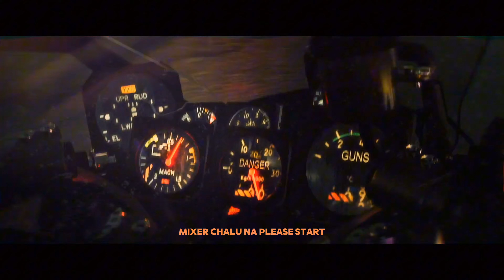Masprit - Shabash | Prod. By Messy Beatz | Music Video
Written and Performed by: Masprit
Produced by: Messy Beatz @messybeatz4510
Mix & Mastered by: Masprit
Song: Shabash

Videography: Nishaan 3d
Lyrics Edited by: Masprit
Colour Grade: Masprit